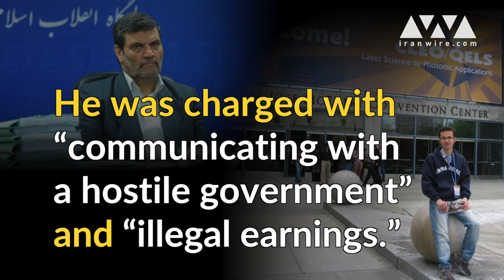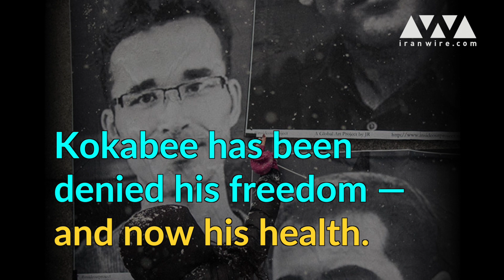A Scientist's Life in Danger, Omid Kokabee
Held in Evin Prison since 2011, Omid Kokabee's health has suffered due to appalling prison conditions and negligence. Authorities have repeatedly prevented him from receiving the medical attention he so badly needs. On April 20, Omid underwent surgery to remove his right kidney after he was diagnosed with cancer.
Our thoughts are with Omid and his family.